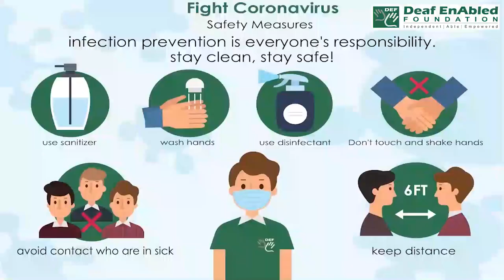Pretend (verb) Word of the Day for January 26th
Pretend (verb)

Meaning:- to behave as if something is true when you know that it is not, especially in order to deceive people or as a game:

Examples:- 1. She's not really hurt - she's only pretending.
2. I used to pretend when I was young.